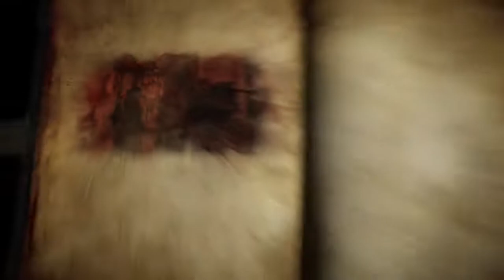Castlevania: Lords of Shadow 2 Parte 5 Gameplay Español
-Las Tres Gorgonas
BOSS Gorgona